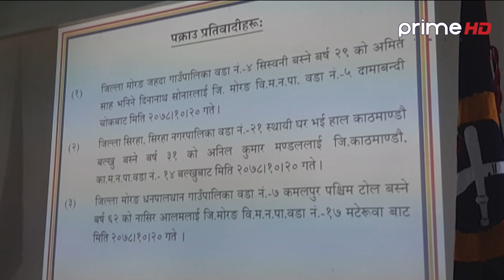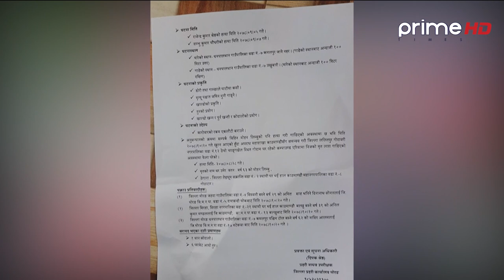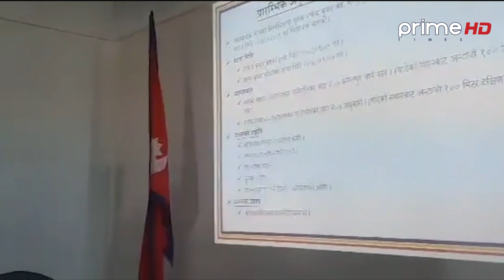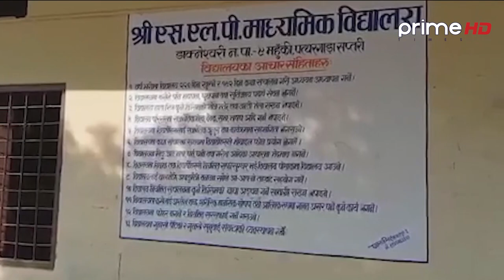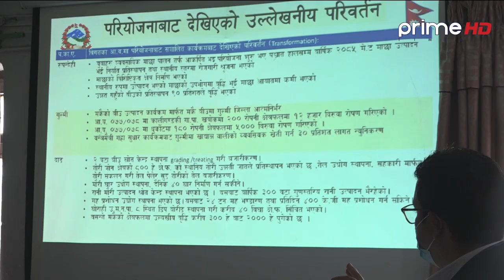PrimeHD || प्रदेश समाचार माघ २१,२०७८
Program: प्रदेश समाचार
More Useful Links :